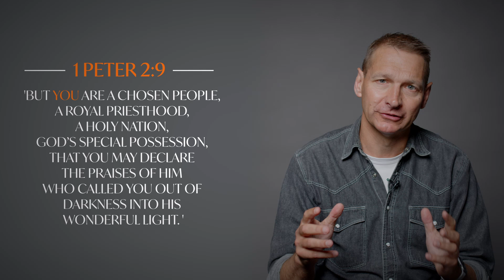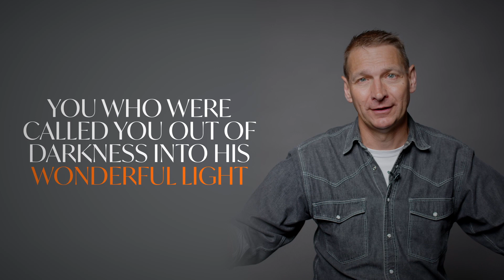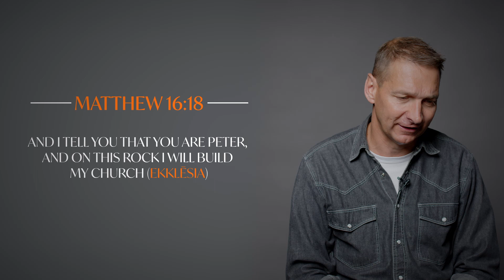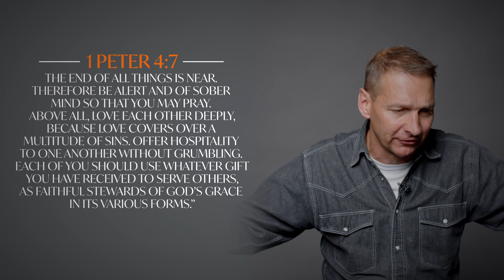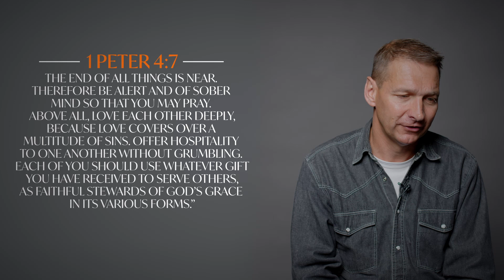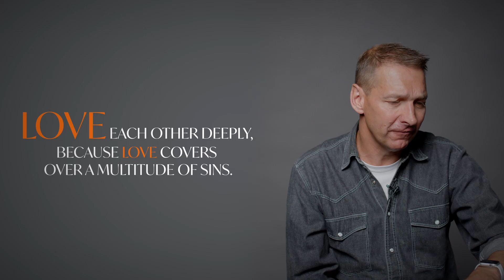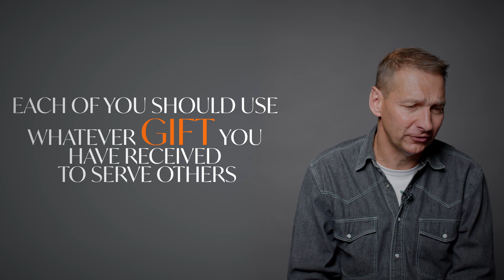What is the Church? - Ekklesia Series (Community) - Simon Benham - 27th June 2021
Today we hear from Simon Benham, Senior Pastor of Kerith Community Church. Simon speaks on the first week of the 'Ekklesia' series, looking at what Church may look like in a post-pandemic world. Using 1 Peter, Simon speaks about the importance of Community, that church is the people of God.

Kerith Community Church are a group of people that meet in 4 different locations - Bracknell, Blackwater Valley, Windsor and West Wight. We exist to help people find their way back to God through communities growing in their love for God and their love for people.

- a regular blog from our Senior Pastor. - a 15 minute time of prayer and reflection every weekday at 6:45am, on facebook live.